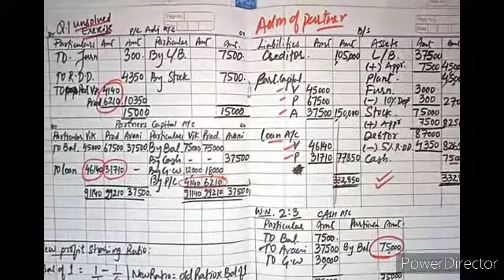CLASS-12 ACCOUNTS B.K ADMISSION OF PARTNER Q.NO: 01 UNSOLVED EXERCISE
maharashtra state board Text Book
b.k. accounts admission of partner
q.no: 01 unsolved exercise
1st lecture series q.no: 03(ledger)